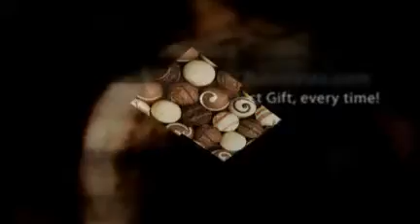Send Out Chocolate, Express yourself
SendOutChocolate.com into to gifting our Hand Crafted Chocolate Truffles, for every and every occasion.  Truffles Chocolate Delivery right to your door.